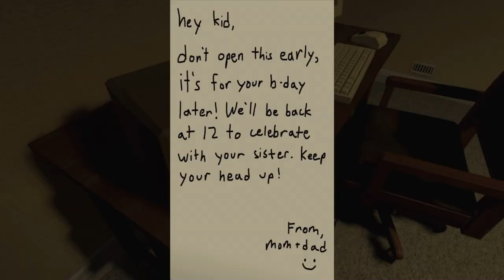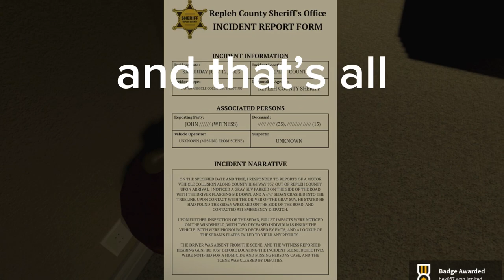Guide on how to get the secret ending in REPLEH COUNTY ARCHIVES